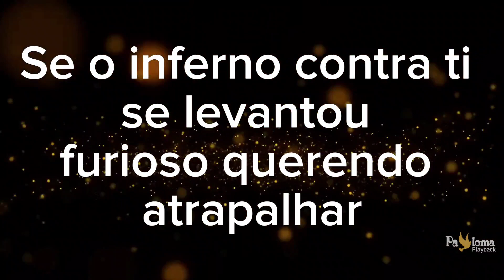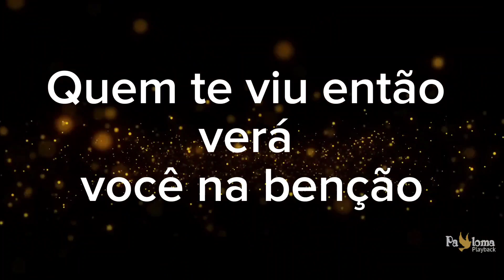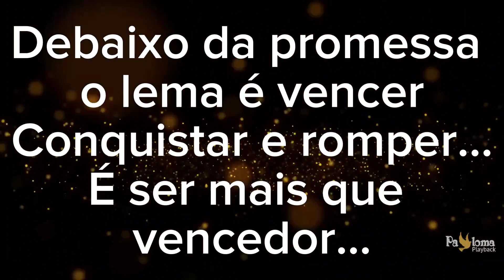Debaixo da Promessa - Jana de Paula - PLAYBACK COM LETRA 1 TOM ABAIXO